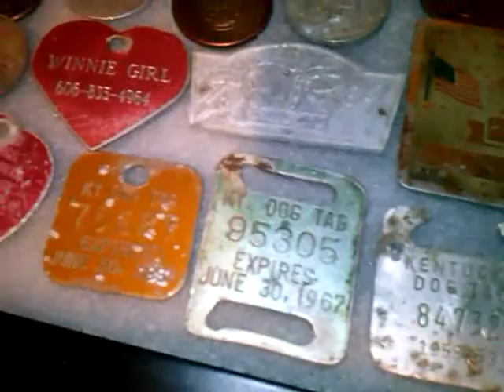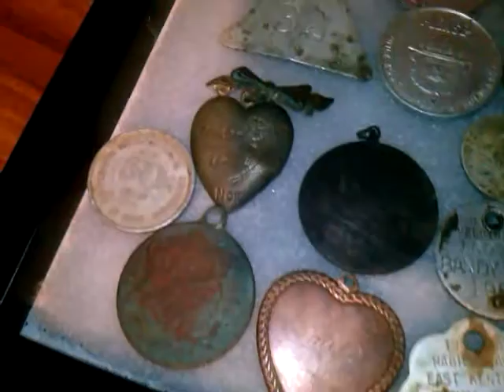3 Years of Detecting Shadow Box - 2015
Finally got some misc items I have found detecting the last 3 years in a shadow box. I will be doing another just for coins soon.